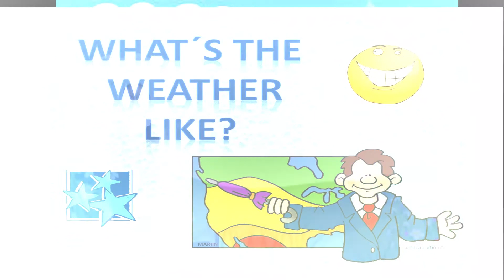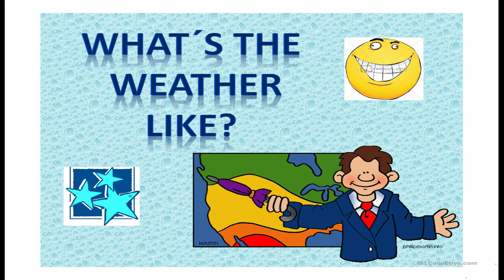what´s the weather like segundo grado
Instituto Timoteo señorita Emilse Tapia